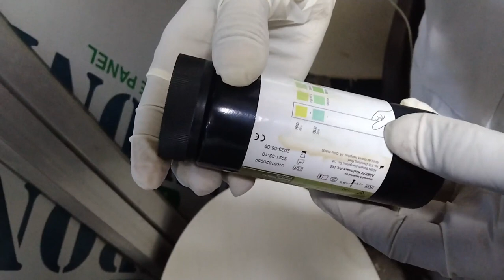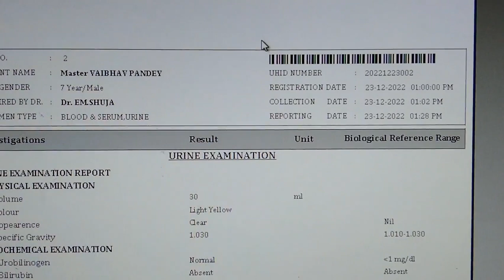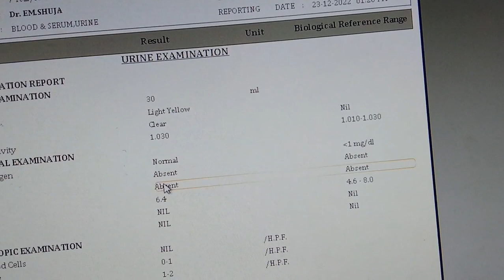Urine Test Report Kaise Dekhe // Complete Urine Examination Test.